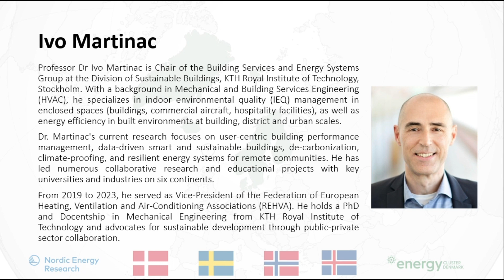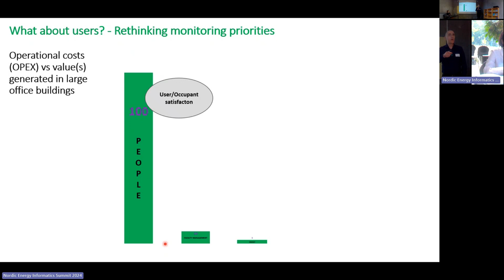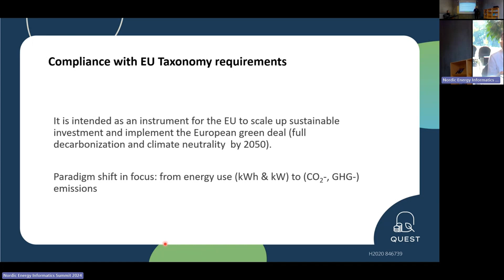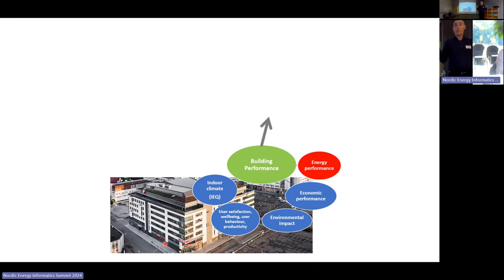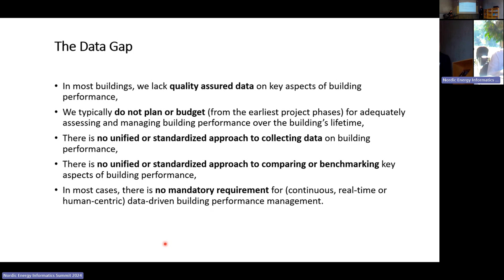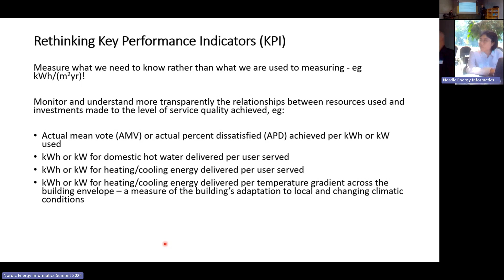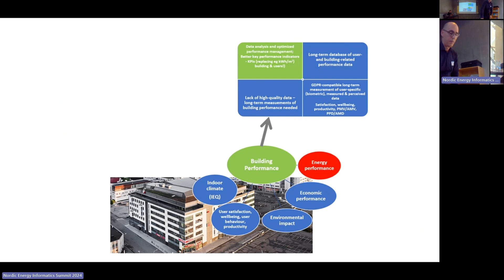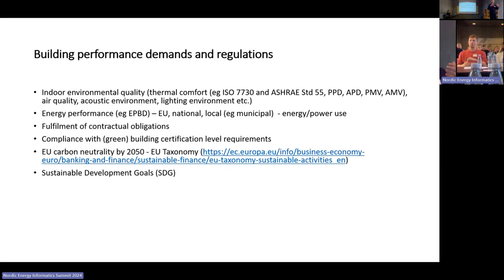Keynote Speech: Digitalization in Building Services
Keynote speaker: Prof. Dr. Ivo Martinac, Chair of Building Services and Energy Systems KTH Royal Institute of Technology, Sweden